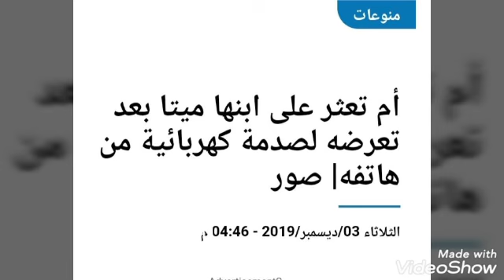تحذييييير ام تعثر على ابنها ميتا والسبب صدمه.. شاهد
عثرت ام علي ابنها ميتا الصبح بغرفته وذلك لأن الشاب تعرض لصدمه كهربائيه من هاتفه ففي الصباح وجدت الأم ابنها متوفي على السرير وجانبه الشاحن.. احذرو ياجماعه من الشاحن انها مميته